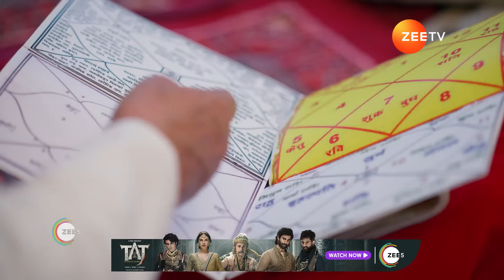Vasudha | Devaansh requests Chandrika to hire Vasu | Ep 16 | Oct 7 | ZeeTV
Devansh talks to Chandrika about hiring Vasudha for the kitchen. Chandrika gets angry to see Avinash with Vasudha at a temple. Panditji checks Karishma and Avinash's birth charts and mentions a dosha.